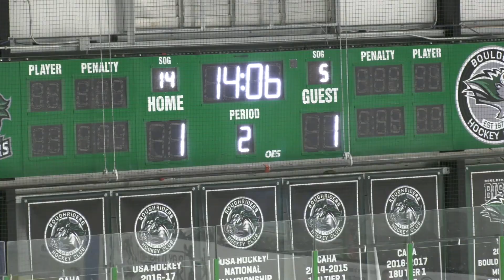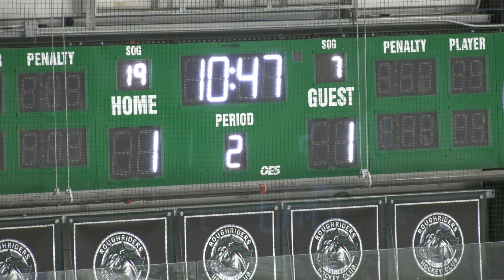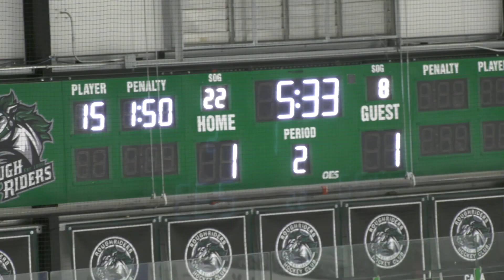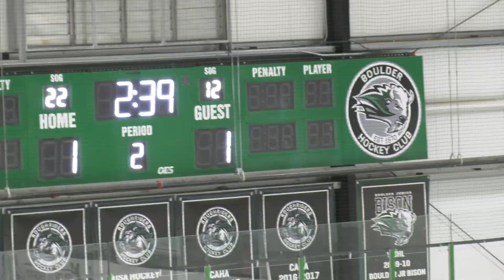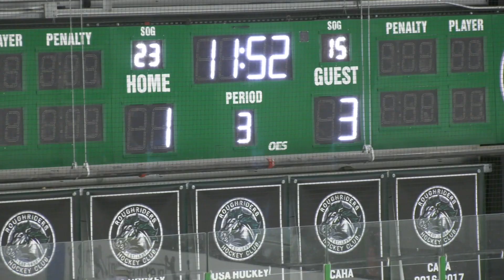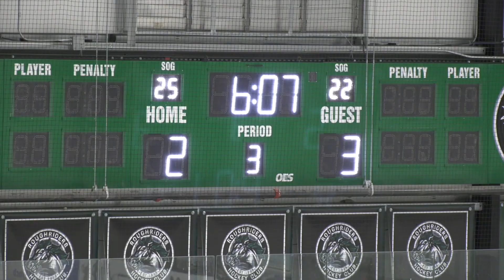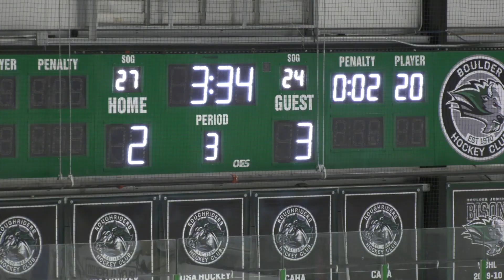2020 01 25 Monarch